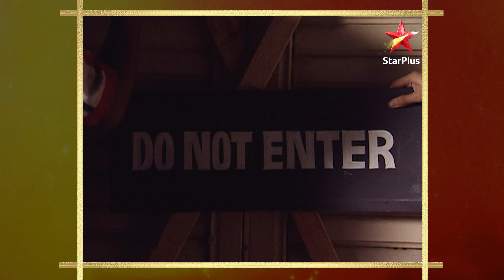Ssshhhh...Koi Hai | Episode 45 | Part 1